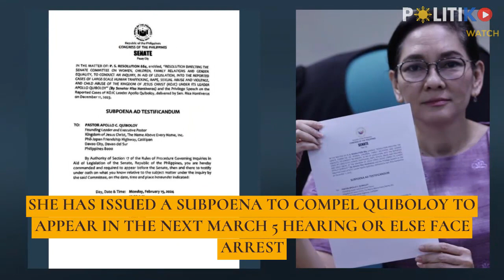‘Pa-victim pa!’ Hontiveros says Quiboloy to be arrested if no show in Senate probe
“May patong siya sa ulo, come on! Huwag na siyang magpavictim pa,” Sen. Risa Hontiveros said.